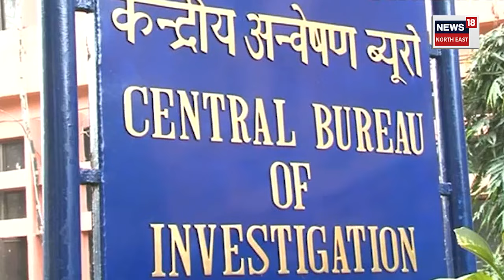AAP to Seek Public Opinion On Arvind Kejriwal Resign Issue | কেজৰিৱালৰ ‘পদত্যাগ’ দিল্লীত ‘গণভোট N18V